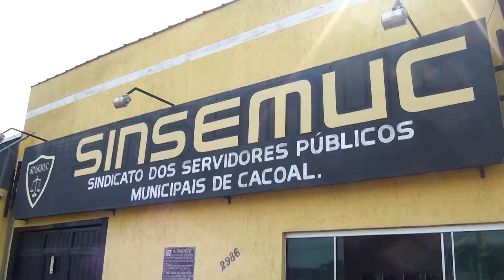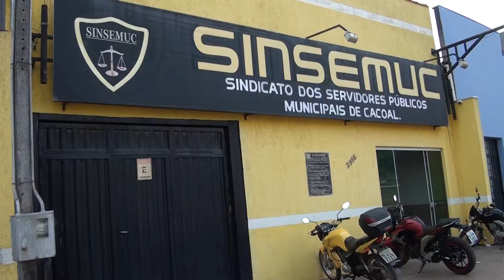ACAO SERVIDORES SINSEMUC